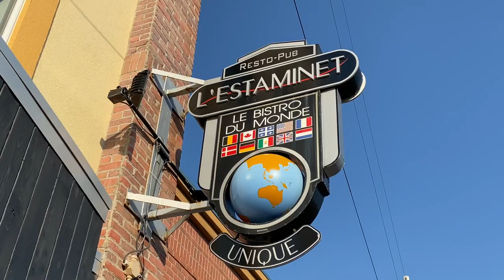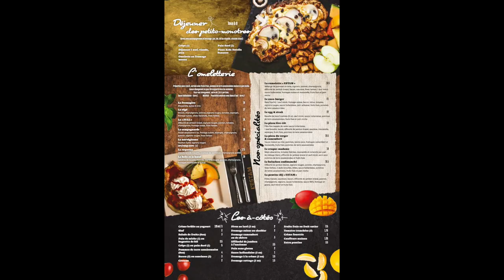Le Resto Pub l'Estaminet | Enfin prêt à vous accueillir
Le Resto Pub L'Estaminet est ENFIN prêt à vous accueillir!
Maintenant 7 jours sur 7, venez profiter de la terrasse ensoleillée du Resto Pub. L'équipe a hâte de vous servir avec un grand sourire et beaucoup de plaisir.